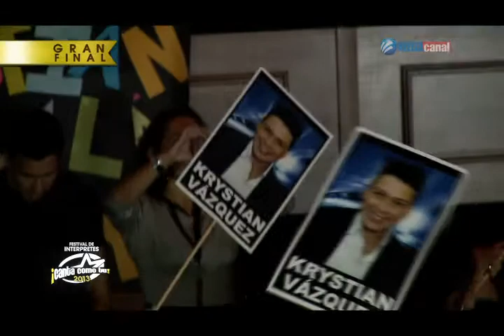bloque2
Gran Final del 1er. Festival de Intérpretes Canta Como Tú 2013.
Bloque 2